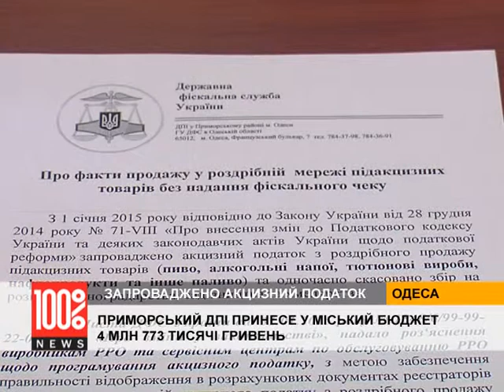5% - новый ацизный сбор с розничной торговли подакцизных товаров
Вниманию реализаторов подакцизных товаров, введен новый акцизный налог с розничной торговли в размере 5%. Сообщает Государственная налоговая инспекция.

Налог вводится на алкогольные и табачные изделия, а также на бензин, дизельное топливо и биотопливо. Только с Приморского района Одессы, благодаря новому налогу, планируется собрать 4 млн 773 тысячи гривен. Этот сбор перечисляется только в местный бюджет.

Базой налогообложения является стоимость товара, включая налог на добавленную стоимость, которая реализуется через розничную торговую сеть подакцизных товаров.

Кроме этого, новый акцизный налог должен быть обязательно отражен в фискальном чеке, который получает потребитель. В Государственной Налоговой Инспекции напоминают: если реализаторы будут продавать табачные изделия в розничной сети по цене выше, чем максимально розничная, увеличенная на сумму акцизного налога, то это нарушает закон. А за это предусматриваются штрафные санкции.

По вопросам декларирования и уплаты акцизного налога с розничной торговли подакцизных товаров можно обращаться по телефону: 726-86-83